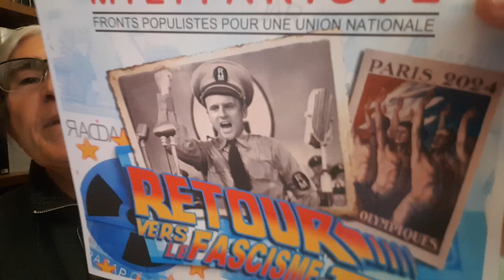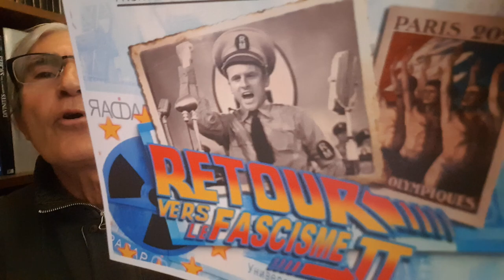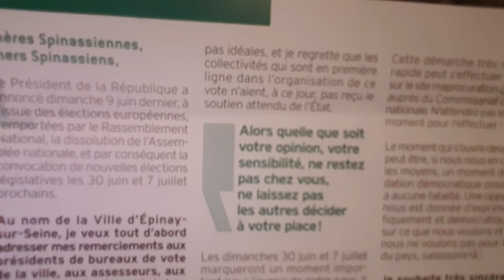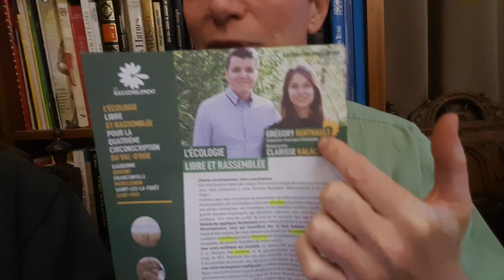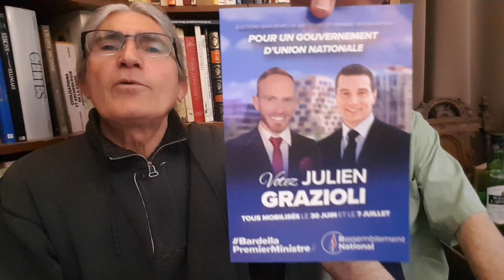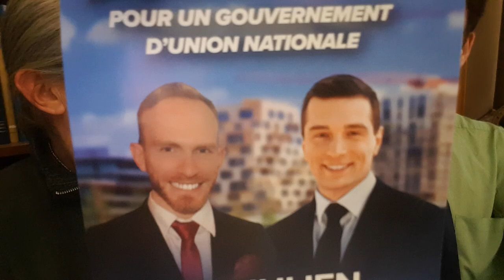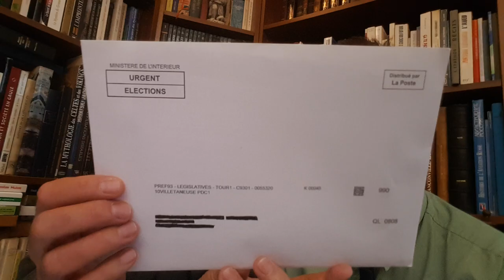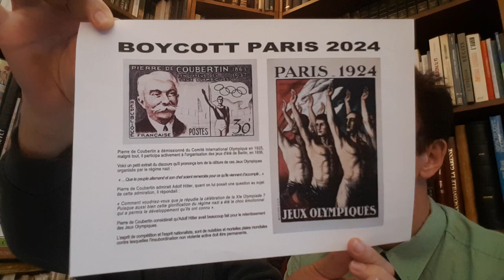Émission RADAR n° 156, du jeudi 6 juillet 2024, intitulée « RASSEMBLEMENT MILITARISTE »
Émission RADAR n° 156, du jeudi 6 juillet 2024, intitulée « RASSEMBLEMENT MILITARISTE », et sous-titrée « FRONTS POPULISTES POUR UNE UNION NATIONALE ».

Retrouvez-nous tous les premiers jeudis de chaque mois, en direct sur notre page facebook RADAR, de 19h00 à 20h00 :